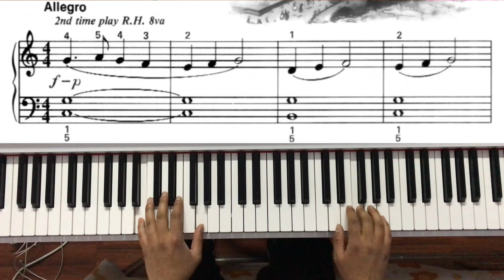London Bridge ( Alfred's Piano 2 )